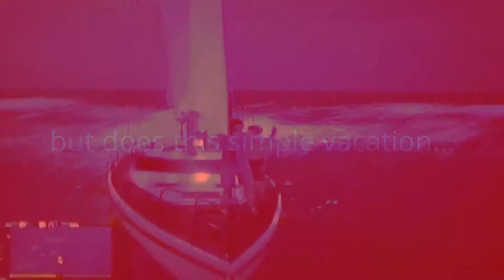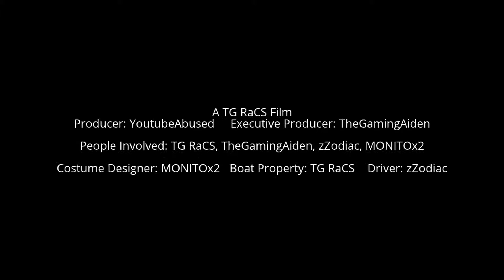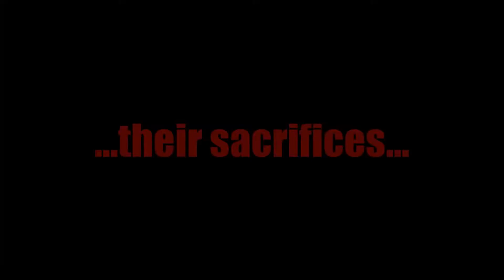GTA 5 Funniest Moments - Best Moments - 2014 New Year!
This is a collaberation of all the GTA 5 Videos this year that were the funniest. These are clearly my opinions, so you would have to check out the other GTA videos if you want a laugh!